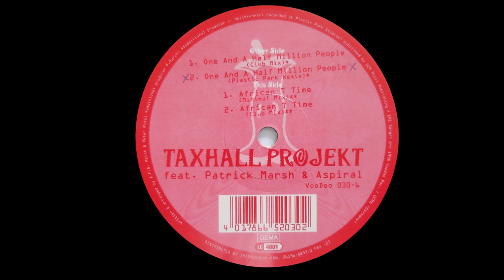Taxhall Projekt Feat. Patrick Marsh & Aspiral - African T Time (Minimal Mix) (1998)